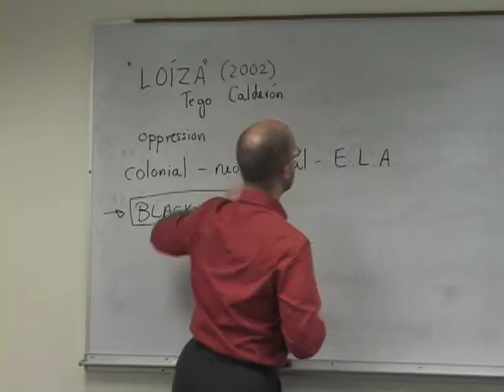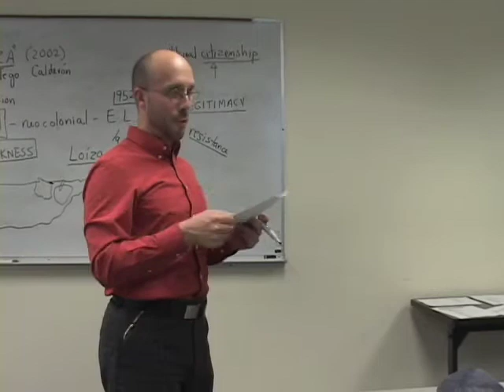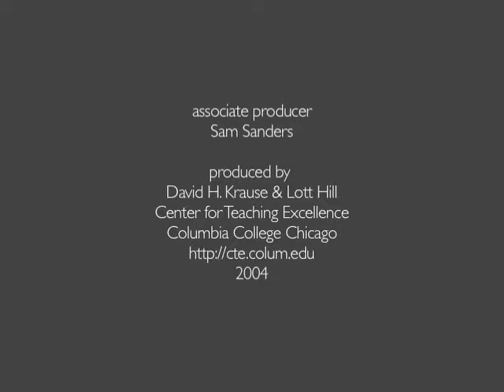The Art of Teaching: Carmelo [part 2]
A profile of Carmelo Esterrich, Associate Professor of Cultural Studies at Columbia College Chicago, produced by the Center for Teaching Excellence in 2004. This documentary short - directed, photographed, and edited by alumnus Matthew Hughes - explores Carmelo's teaching philosophy through interviews and in the classroom, as he teaches the Cultural Studies course "Puerto Rico and Postcoloniality." Presented in two parts. Contains strong language.